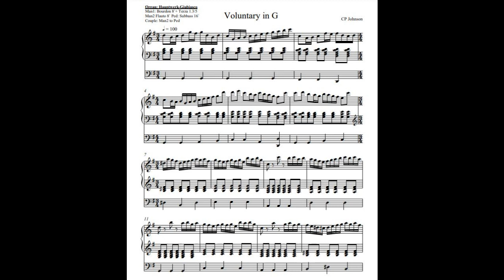Voluntary in G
A piece of Bach`s Prelude and Fugue in C major also in here.

Apologies for the mistakes.